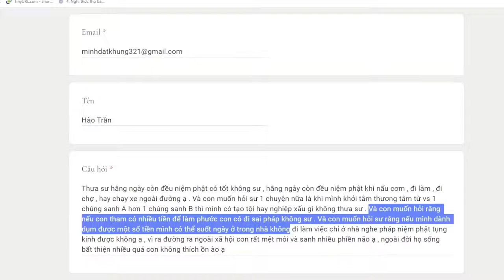1093. Tham có nhiều tiền để làm phước có tốt không?